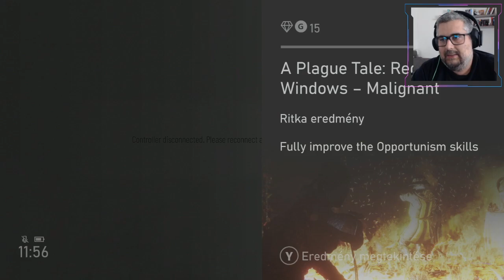The Plague Tale: Requiem I Xbox Series X I Végigjátszás #6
Egyes, igazán szerencsés fejlesztőcsapatok már első alkotásukkal bankot robbantanak, tökéletesen ráérezve a célközönség vágyaira, a túlnyomó többség azonban éveken, vagy akár évtizedeken át próbálkozik hol ebben, hol abban a műfajban, mielőtt megízlelhetné a sikert. A Bordeaux-i Asobo Studio számára ez a pillanat 2019-ben érkezett el, tizenhét évvel a megalapítása után. Számos port és feldolgozás után egy teljesen új és eredeti szellemi termék, az A Plague Tale: Innocence megtörte végre a jeget, azóta pedig egyszerűen képtelen hibázni a csapat, mely időközben az Xbox Game Studios megbízásából leszállította a Microsoft Flight Simulatort, most pedig a helyenként horrorba hajló, patkányos akció-kaland folytatásával bizonyítja, hogy helye van a fejlesztők krémje között, és minden valamirevaló játékos jól teszi, ha megjegyzi a nevét, és a továbbiakban is figyelemmel követi tevékenységét. Sőt, igazság szerint azon se lepődnénk meg, ha ezek után valamelyik tőkeerős piaci szereplő megkörnyékezné és függetlensége feladására bátorítaná az Asobót